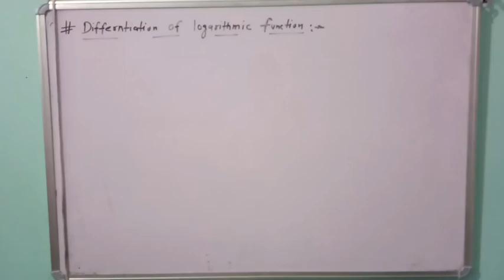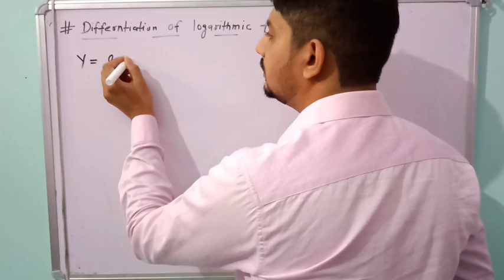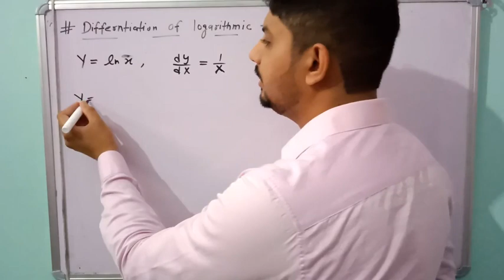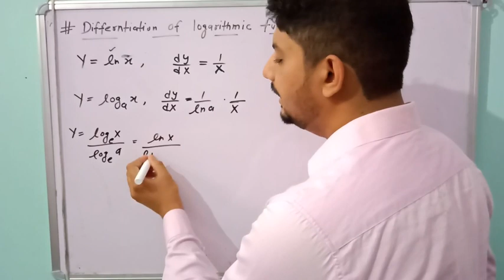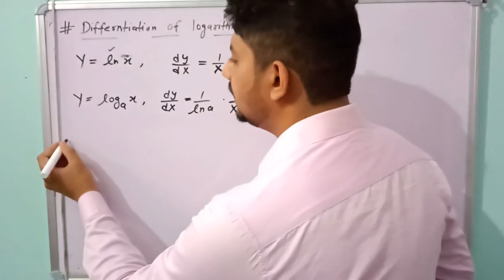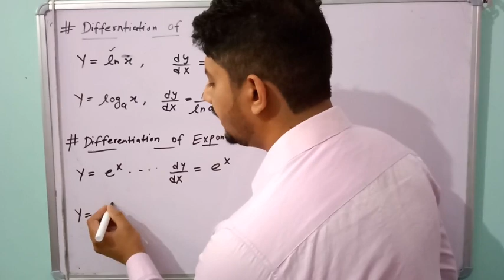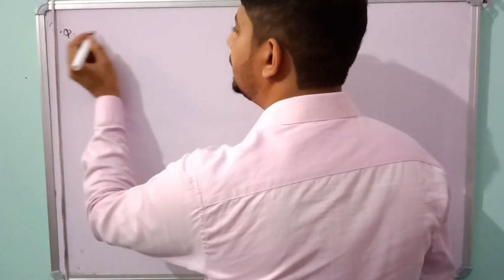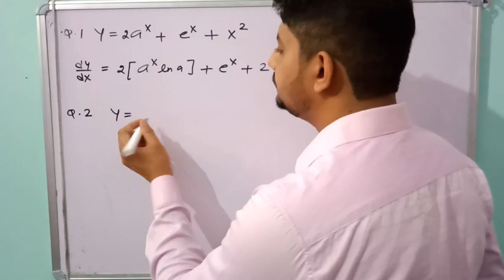Basic mathmatical tools lecture 7 class 11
Differentiation of logarithmic and exponential function